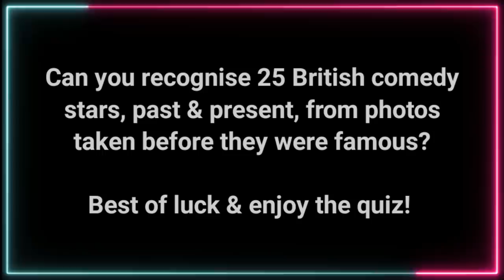Comedy Stars Before They Were Famous Quiz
In the latest Stuview TV Rewind quiz, can you recognise 25 British comedy stars - past and present - as they were before they were famous? You've got 10 seconds for each comedy star. Some are instantly recognisable, while others may surprise you!

Best of luck and enjoy the quiz!